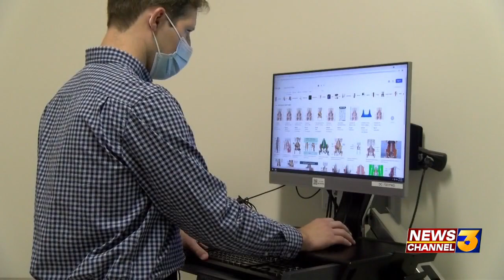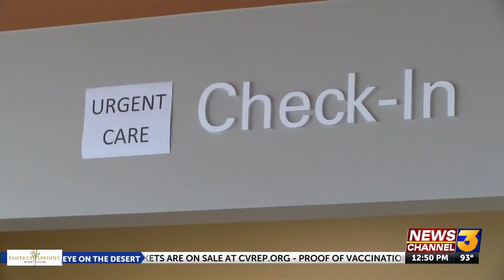Coachella Valley Spotlight recipient, Loma Linda University Children's Hospital Indio Clinic, ...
Coachella Valley Spotlight recipient, Loma Linda University Children's Hospital Indio Clinic, serves Valley families